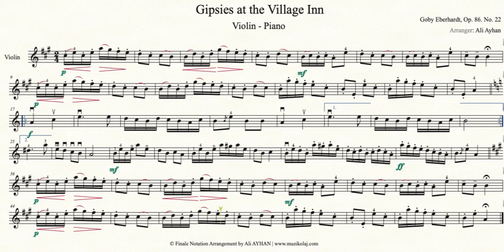Gipsies at the Village - Keman Partisi - Violin Part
Violin and Piano by Goby Eberhardt Op.86 No. 22
Finale Notation Video by Ali Ayhan